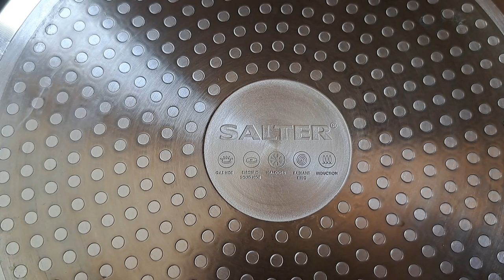Salter frying pan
The new addition in our kitchen - Salter frying pan.